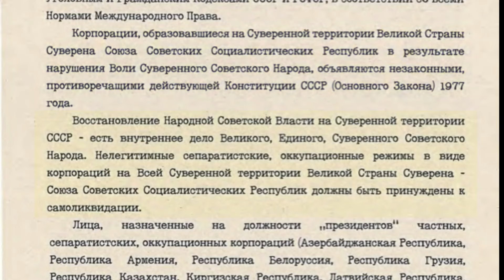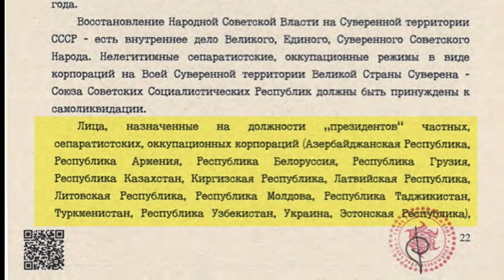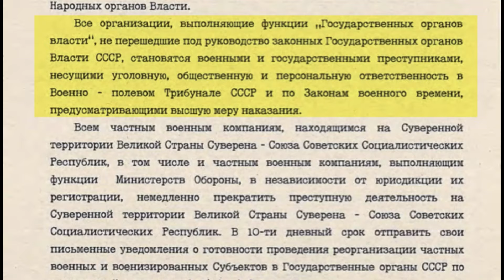Восстановление Советской Власти.ЛЖЕ-президенты ЛЖЕ-государств.Реорганизация государственных органов.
Совет Министров, ГКЧП СССР Декрет Д/Н - 009 от 25.07.23г.

00:00 ГКЧП СССР Высший орган Государственной Власти

 00:17 Восстановление народной советской власти
• Всемирный суверенный правовой акт великой страны-суверена Союза Советских Социалистических Республик номер Д дробь Н 009 от 25 июля 2023 года постановляет о восстановлении народной советской власти на суверенной территории СССР.
• Нелегитимные сепаратистские оккупационные режимы в виде корпораций на всей суверенной территории великой страны-суверена должны быть принуждены к самоликвидации.

01:30 Реорганизация государственных органов
• Лица, назначенные на должности в частных сепаратистских оккупационных корпорациях, обязаны приступить к реорганизации во всех внутренних субъектах права великой страны-суверена в соответствии с суверенным законодательством СССР и требованиями законных народных органов власти.
• Все организации, выполняющие функции государственных органов власти, не перешедшие под руководство законных государственных органов СССР, становятся военными и государственными преступниками, несущими уголовную, общественную и персональную ответственность в военно-полевом трибунале СССР и по законам военного времени.